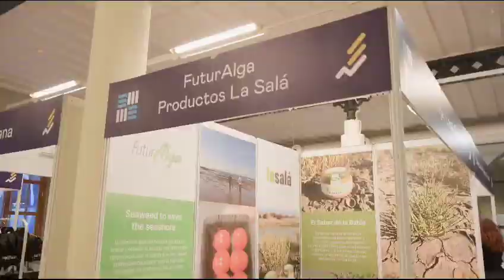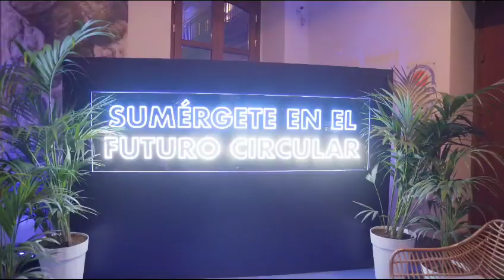Cádiz, epicentro de la economía azul mundial: así fue la primera jornada del Blue Zone Forum 2023